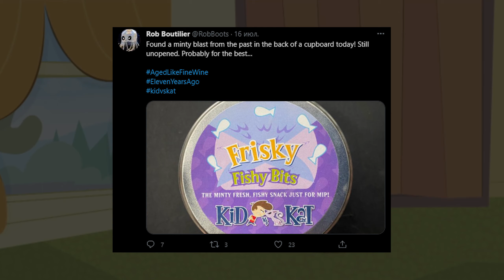А ВЫ ПОМНИТЕ Kid vs Kat ?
Поговорим о мультсериале Kid vs Kat,что с ним стало?,будет ли продолжение?,поговорим о не давнем посте Роба Бутилье.

💬ТАЙМКОДЫ НА ВИДЕО💬:
Вступление - 0:00
Интро - 0:05
Начало - 0:22
Дата идеи мультфильма - 0:48
Главный герой - 1:09
Цель кота - 1:30
Сестра Купа - 2:47
Отец Купа - 3:05
Мама Купа - 3:22
Друг Купа - 3:39
Злая Бабка - 4:09
Зачем я это говорил? - 4:42
Куда пропал сериал? - 4:52
Не давний пост Роба Бутилье - 5:13
Кто такой MIP ? - 5:40
Конец - 6:13